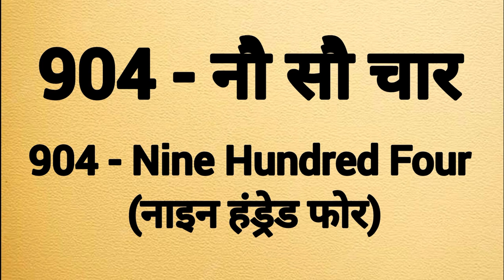904 spelling | 904 ki spelling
Nine hundred four spelling
Nine hundred four ki spelling
Spelling of nine hundred four